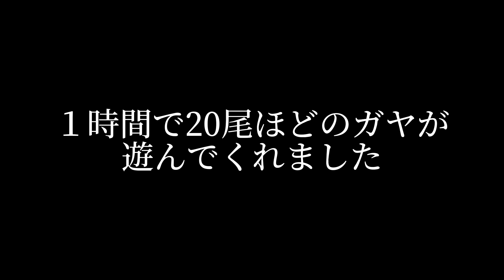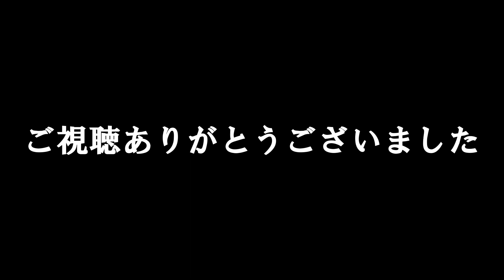釣れない僕を慰めてくれる"◯◯"にはいつも感謝